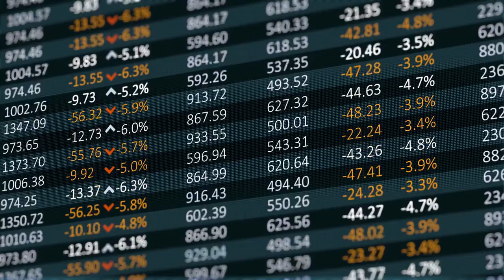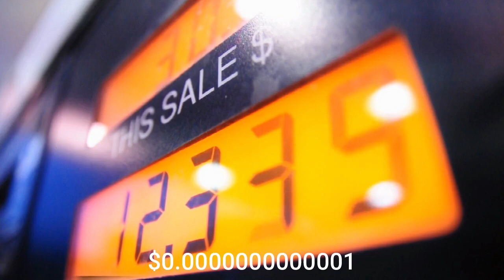Bitgert Token New Update - Bitgert Gained 850% | Bitgert Massive News!